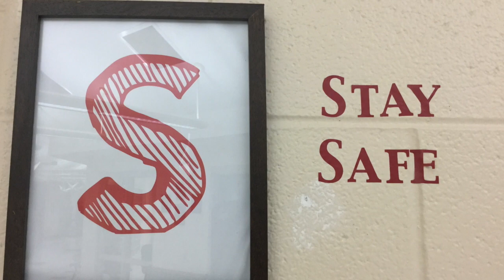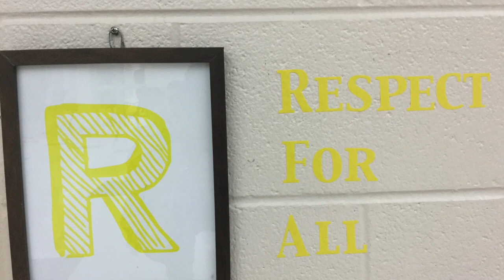The Morning Announcements - August 7, 2019